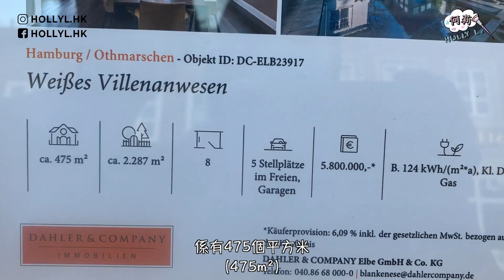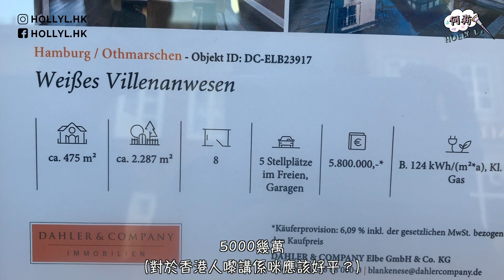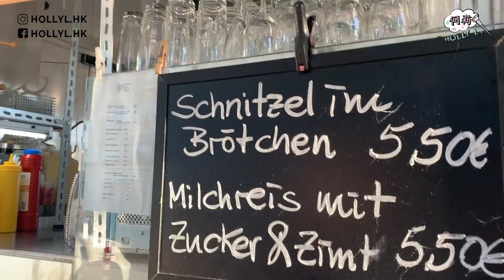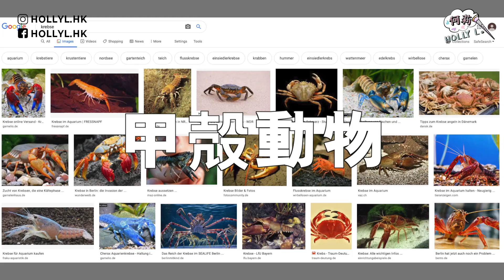德國北部必食美食！德國人蝦同蟹都唔識分？休閒假日暢遊漢堡大美督一齊chill！Sunday Fun Day in Blankenese!🇩🇪德國漢堡VLOG#9【何莉Holly L.】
今次嘅Vlog純粹想同大家分享下我哋嘅休閒假日～
點知發現咗德國人蝦同蟹都唔識分，改咗個令人好confused嘅德國北部菜式名稱😂  又食埋哩度好親民嘅德國北部特色食物！
而哩個鎮其實幾好行，有山、有水、有靚屋、有好嘢食、有沙灘、有漢堡特色嘢睇，又有得踩單車！
真係好Chill！好想同一班好朋友一齊嚟哩度玩！
話說有冇人知道嗰啲超級細嘅機尾係咩牌子嘅飛機？
你又有冇試過喺歐洲因為曬而擔遮，跟住俾人啤？
喺下面留言話我聽啦！

喺下面留言話我聽有啲咩你想知想睇㗎啦🙆🏻‍♀️ 我地之後會繼續帶大家走訪當地文化嘅體驗～ 記得訂閱我呢個頻道同埋撳個鐘仔🛎亦請你按讚👍🏻繼續支持我💪🏻💪🏻感謝感謝感謝！

🇩🇪德國漢堡VLOG#9~ 德國人蝦同蟹都唔識分？休閒假日暢遊漢堡大美督一齊chill！品嚐德國北部嘅特色食物！Sunday Fun Day in Blankenese!【何莉Holly L.】